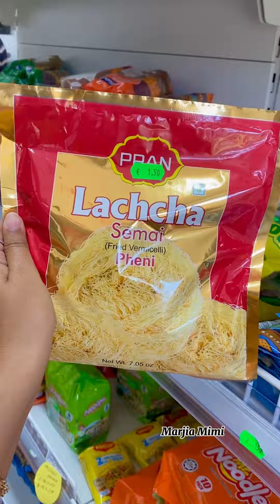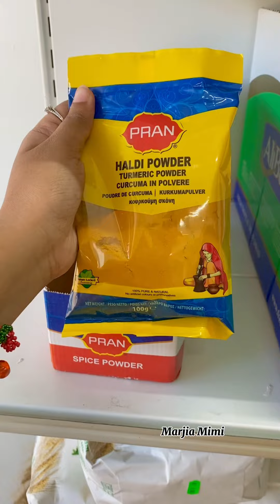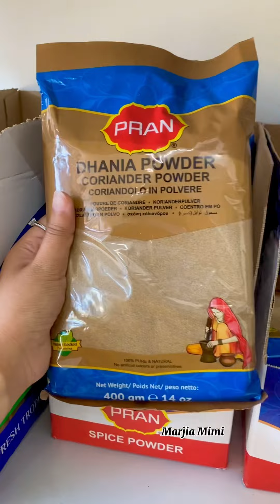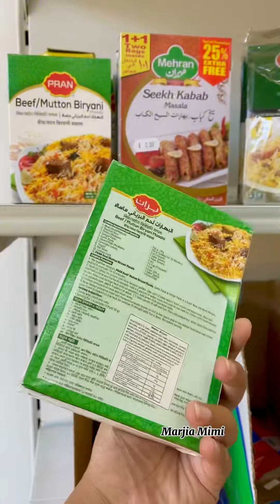ইতালিতে বাংলাদেশী মশলাপাতির দাম কেমন? 😎